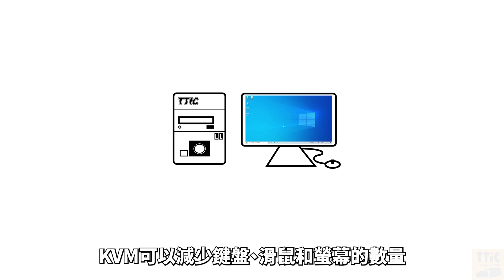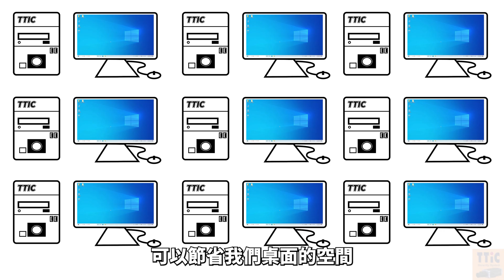KVM切換器用途? | 同時管理多台電腦? | 輕鬆切換高效工作-A47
01:05 KVM簡介
01:49 KVM工作原理
02:46 KVM應用環境
05:14 KVM安裝好處
06:17 重點整理

[thesonicseed] © 123RF.com
[timtaj] © 123RF.com
[peshkov] © 123RF.com
[jaboy] © 123RF.com